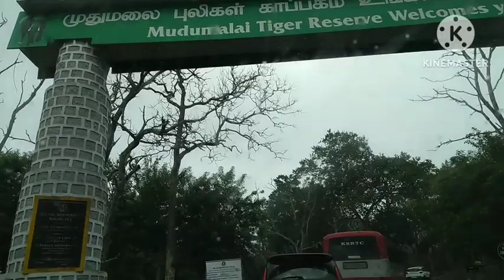Ooty trip via Bandipur and Mudumalai tiger reserve forest 😀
Ooty trip via Bandipur and Mudhumalai tiger reserve forest 😀